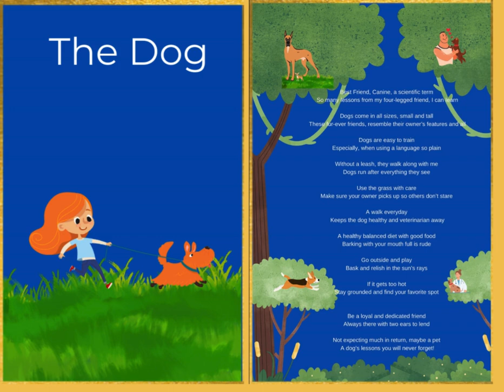The Dog, by Anna Sheinberg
Find Who's who in the Poetry Zoo book on Amazon